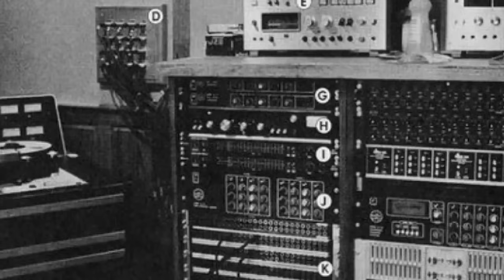MARA: Biografía oficial leyenda del rock mexicano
MEJORA LA EXPERIENCIA DE ESTE PODCAST--CLIC AL ENLACE

¡Prepárate para un viaje apasionante a través de la historia del rock mexicano! En este video especial de Rock111, te llevamos a lo más profundo de la biografía oficial de la icónica banda MARA, compuesta por Toshiro Midori, Abulon, Richard, Charlie Monttana y Aldo de la O. Desde sus humildes comienzos hasta su impacto duradero en la escena musical, esta narrativa revela los momentos más cruciales de su carrera. Acompáñanos en un recorrido por anécdotas, éxitos y desafíos que han forjado la leyenda de MARA. ¡No te pierdas esta crónica definitiva del rock en español!

¡Entra a nuestros medios oficiales y checa mas contenido!